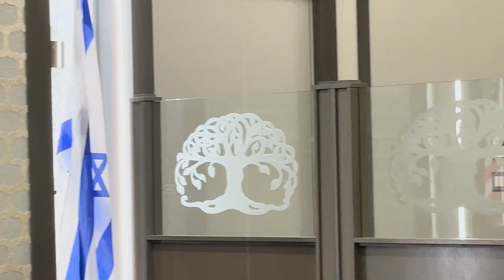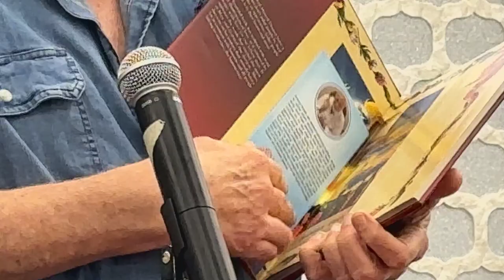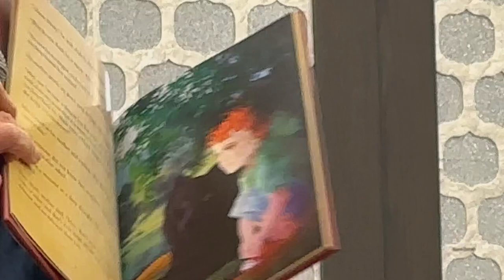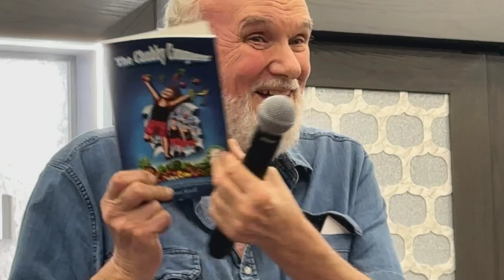CVW Republican Club: Dr. Daria Wels on Gender Identity - January 2024